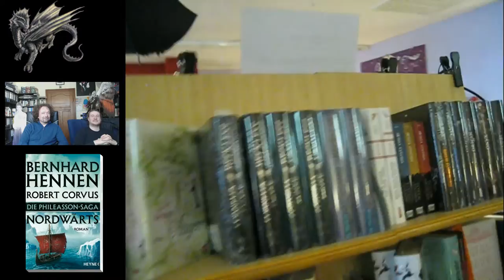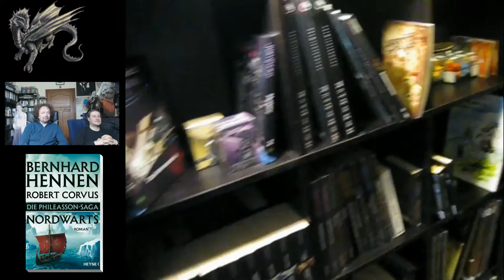Drachenwinkel 30. April 2016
Bernhard Hennen und Robert Corvus blicken auf die NORDWÄRTS-Lesung im Drachenwinkel zurück.